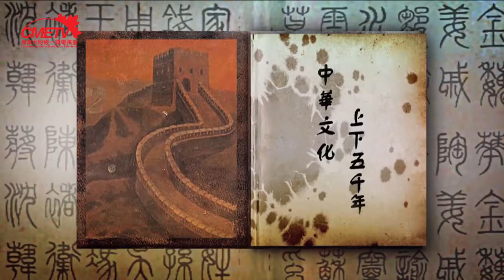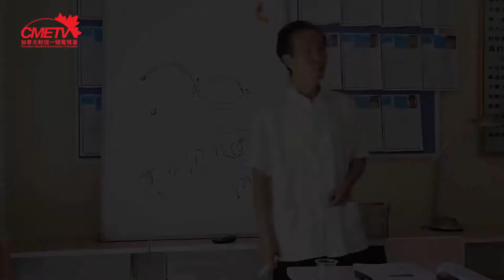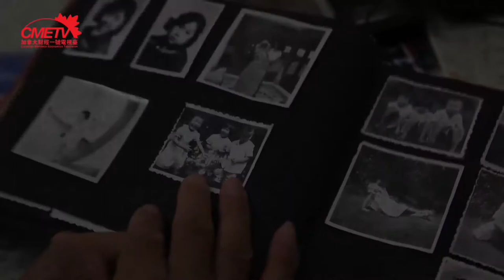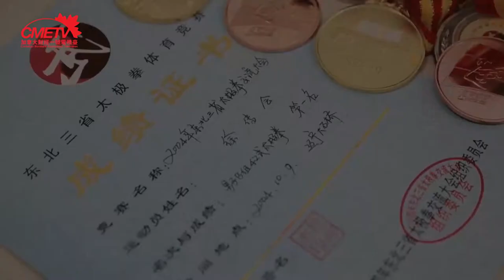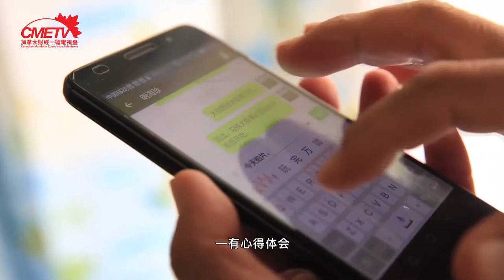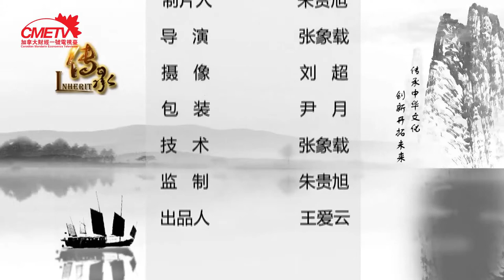传承3 - 师父 The Master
《传承》栏目以传承中华文化，弘扬中国精神为宗旨，以纪录片的手法纪录、传承和弘扬中国传统民族文化。该栏目梳理、挖掘中华经典传承的价值与内涵，真实纪录现代的工匠精神， 挖掘 企业在传承与创新中的亮点和典型故事。迄今已陆续推出《传承匠心》《传承中华文化》《传承舌尖上的传承》和《传承红色记忆》以及教育、茶、书画、民俗、服饰、建筑、中医药、武术、工艺等多个选题。

INHERIT is a documentary television series that focus on inheriting Chinese culture and carry forward the cultural tradition spirit. By integrating the concept of the "spirit of the craftsman" into the meaning of this documentary series creation, filmmakers aim to find out stories behind complexities of the country’s ancient culture and how do people get innovation while to inherit the cultural tradition at the same time.  Up until today, this series had covered topics on education, tea, painting & calligraphy, folk culture, architect, Chinese medicine, Kong Fu, art and so on.